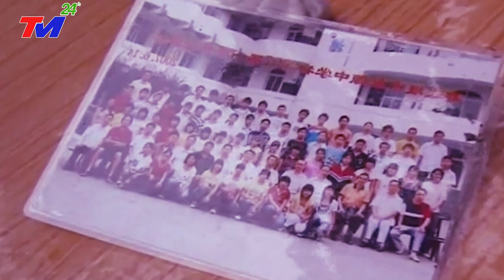TRỰC TIẾP 21/6:V.Ỡ.DẬP~Trung Quốc Ngày "TậnThế" Đen Tối~SIÊU LŨ NHẤN CHÌM B'ẮC KINH~37 NGƯỜI-TỬ VONG